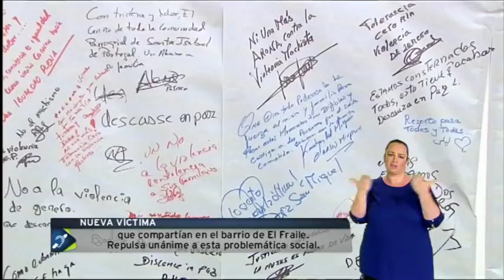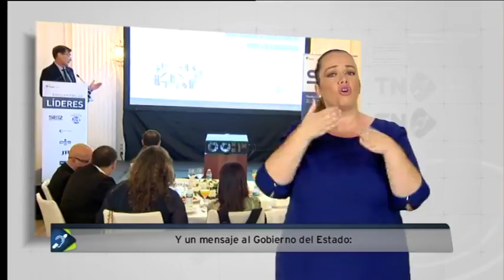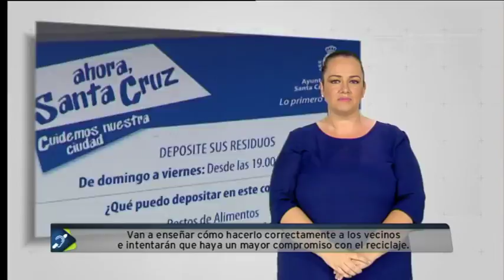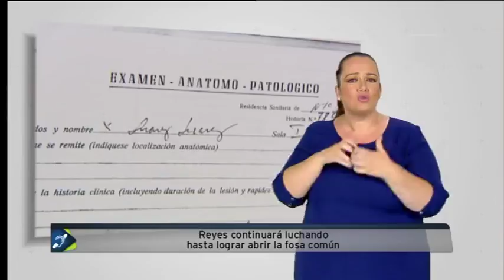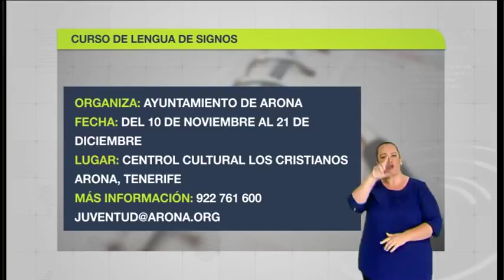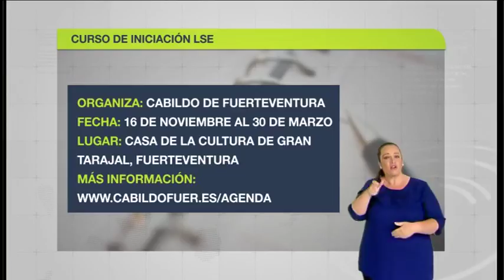TN Sordos | 04/11/17